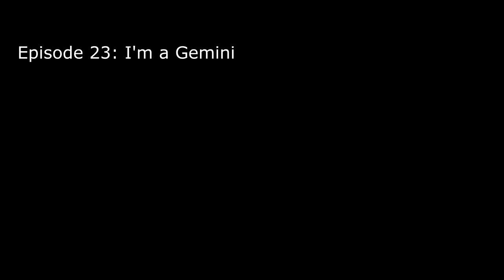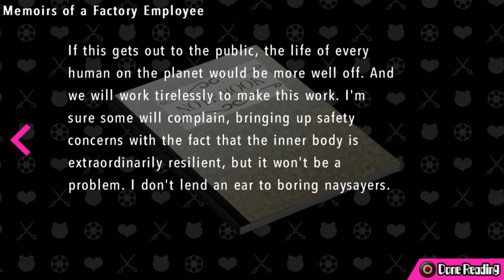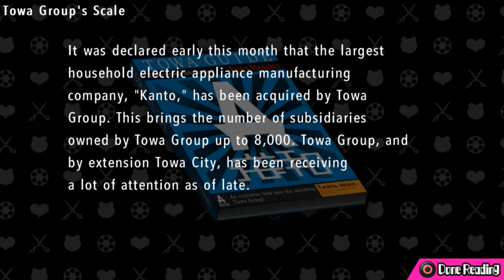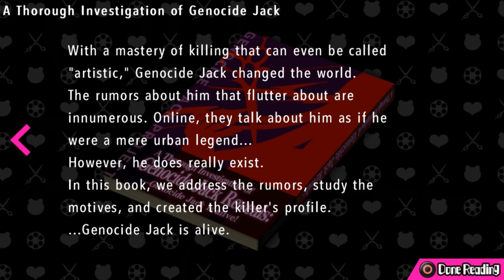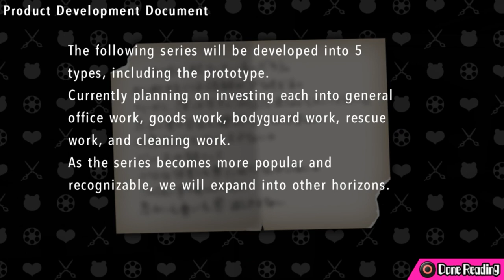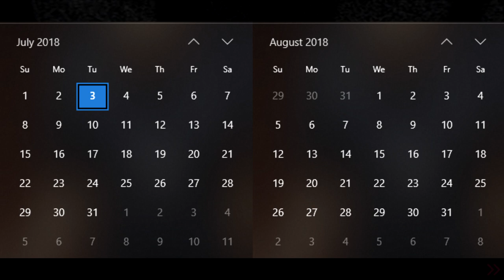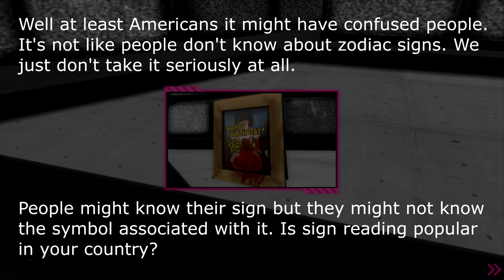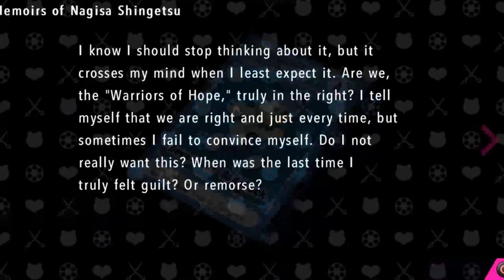Ultra Despair Girls Ep23 - I'm a Gemini - Blind Let's Play